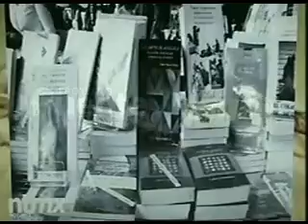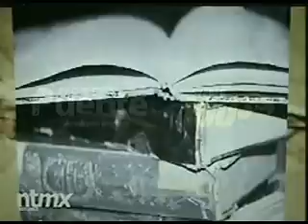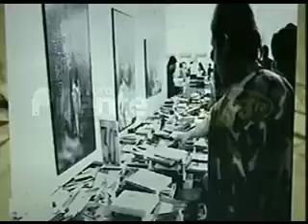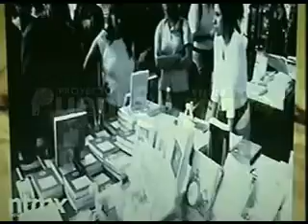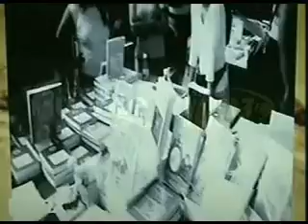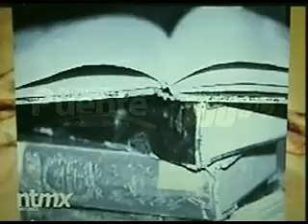Ent. Juan Domingo Argüelles